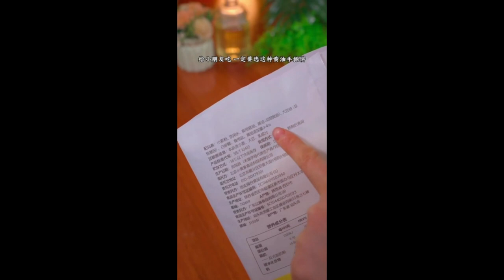You dont need to make leek pancakes with noodles its simple and delicious and its really crispy 4